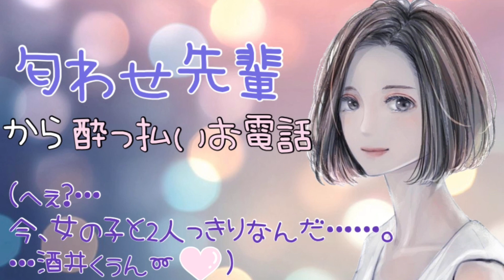お電話ボイス 匂わせ先輩から酔っ払いお電話〔男性向けシチュエーションボイス 男性向け あざとい 匂わせ 日本語 Japanese〕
きらーん☆彡みるくっくです！

Киран ☆ Молоко!

ぷはー！！遅くなっちゃってごめんなさいい！

今日もお電話ボイスです！！！

初めての方！！ちょっとキケンな先輩…💄

匂わせ先輩です！！！

貴方は少し前から女友達(きっと貴方に気があるけど貴方は先輩のことが好き)に呼び出されてて、会社の飲み会は欠席。

そんな中、いつもミステリアスで匂わせ的な行動や言動が多く掴みどころがない先輩が、
酔いながら電話してくる。

会話してる途中に、女友達がお手洗いから戻ってきて、

その声を聴いた先輩の様子が……？

というシチュエーション！！！

久々低めの声で、あざといキャラしました！！

いやーイキイキしてますよね！くっく！
(自分で聴いてて恥ずかしくなる)

こういうの嫌いな方はごめんなさい！
もし良かったら聴いてあげて下さい！！

サムネイラスト: イトノコさん(@misokonooekaki)
                             フリーイラストより引用させて
　　　　　　　 頂きました！

〔他チャンネル宣伝…☆彡〕

(TwitterでYouTube更新情報、みるくっくの日常ツイートしております！)